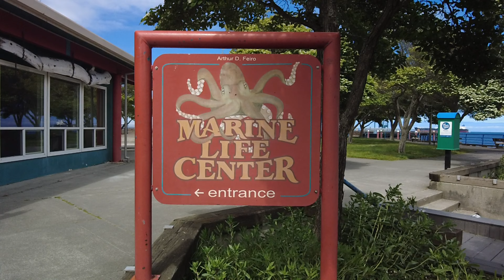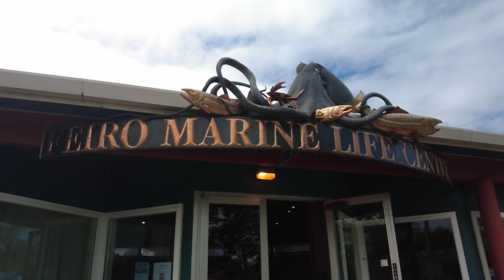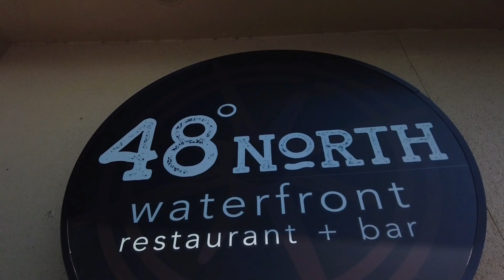Port Angeles one fine day.